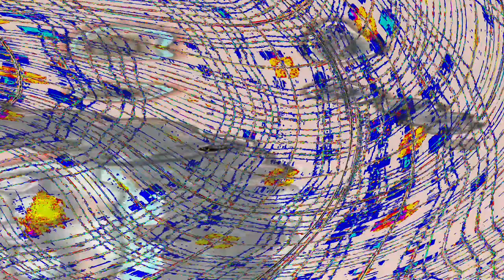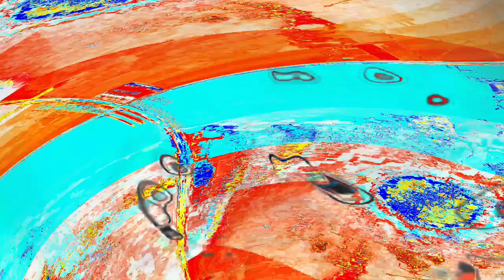[EPILEPSY WARNING] Movie 24 04 02 09h05m17s